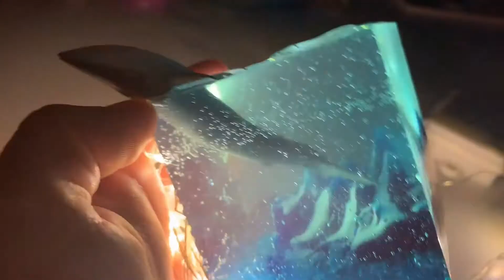🌊🐋 DIY Resin Under The Sea Whale Paper Weight 🐋🌊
In this tutorial, I experiment with a DIY square resin mold and mountain with an under the sea themed paper weight.

Materials Used:
Mountain Silicone Mold
Sea Creatures